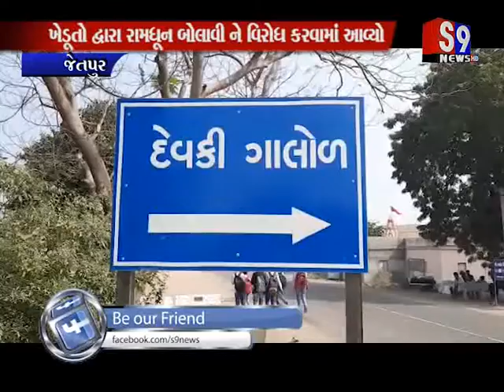Jetpur : ખેડૂતોને વીજ પોલ નાખવા બાબતે હેરાન કરવામાં આવી રહ્યા